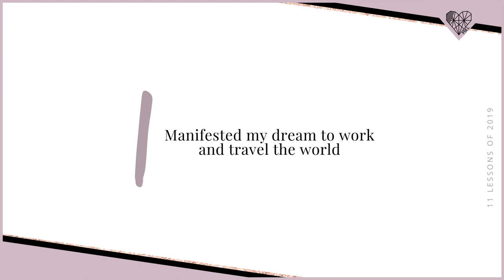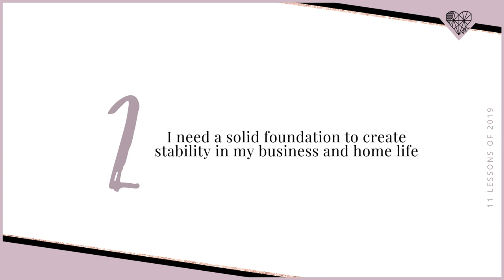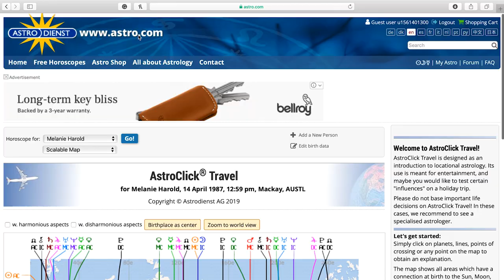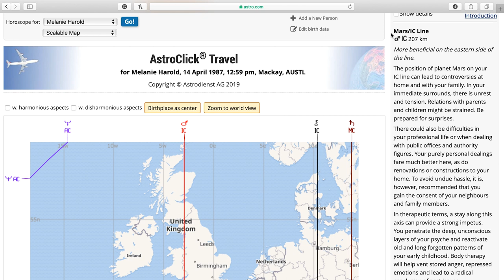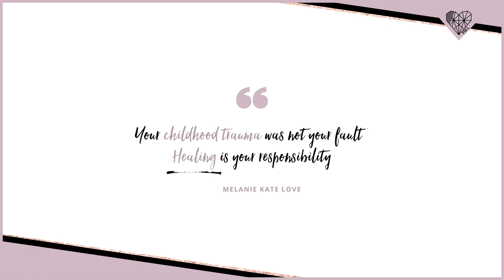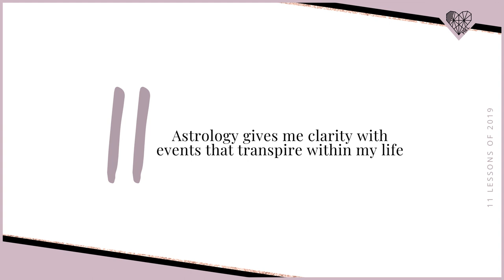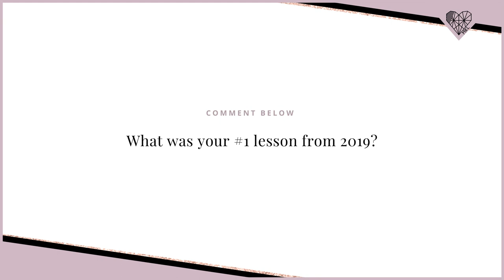LIFE UPDATE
If you're apart of the MKLOVEFAM, you've probably been wondering why I disappeared after 3 months off YouTube. Well, in today's video, I give you the load down, plus, I share 11 lessons I learnt in 2019. Needless to say, we have a lot to chat about so grab a cuppa and get comfy.

Melanie Kate Love is an international childhood trauma healer dedicated to helping women, who have experienced childhood trauma, break the cycle of abuse.  If you're at the stage where you're actually ready to heal and willing to make yourself a priority, then check out this free exclusive training

New episode out each week: (Live chat)